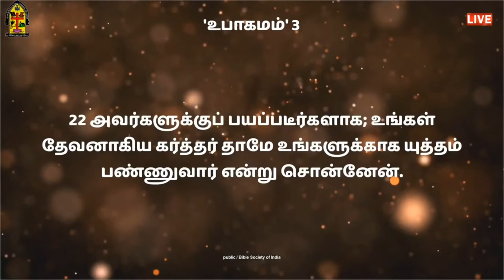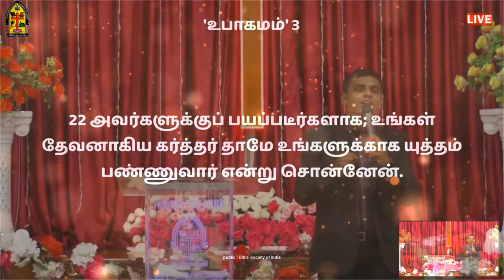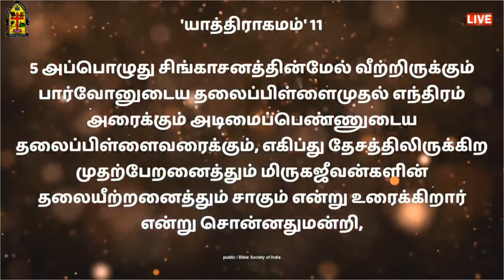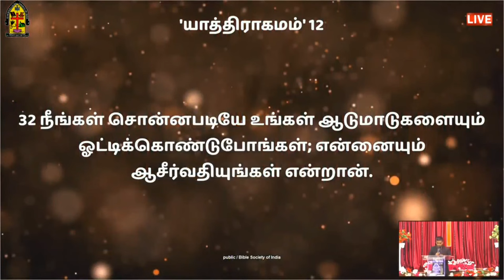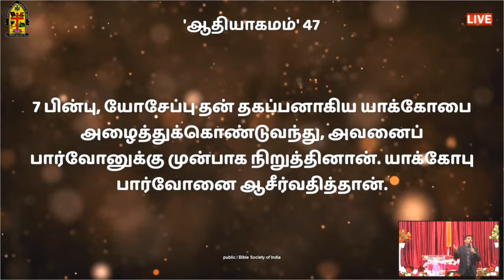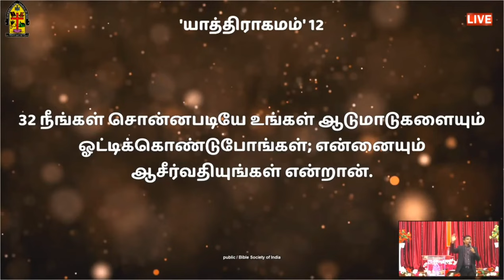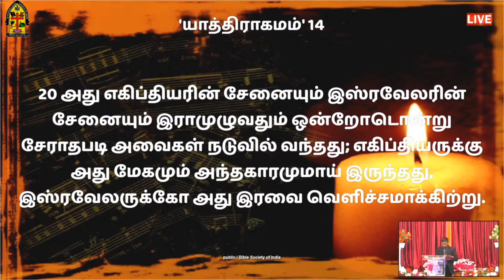பெருமூச்சை கேட்கும் தேவன் || by A. TIMOTHY ISAAC || Tamil Christian Message.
God Hears the Sighs No One Hears

by   𝔸. 𝕋  𝕚  𝕞  𝕠  𝕥  𝕙  𝕪    𝕀  𝕤  𝕒  𝕒  𝕔